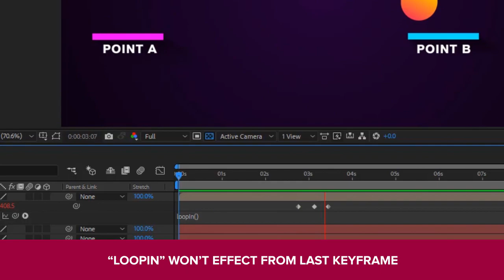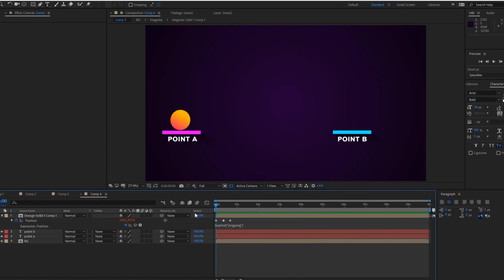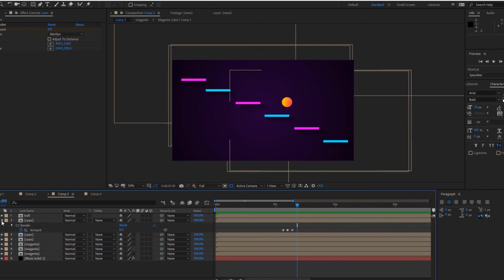After effects Looping techniques | After effects Tutorial | Askdipjoy | Dipjoy Routh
Hello Everyone. In this video I will share Different types of Looping Techniques in After effects. How to Loop Comp, Footage, Animation, effects and many More. Keep in touch for more Updates.

► TIMESTAMPS:
00:00 - Footage Looping
00:22 - Looping Composition
00:41- Loop out Expressions Covering All